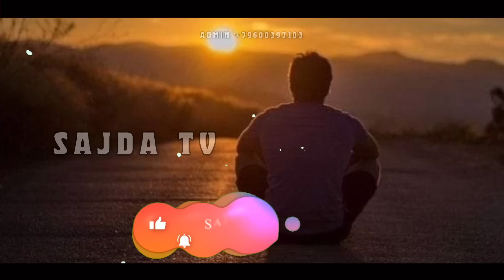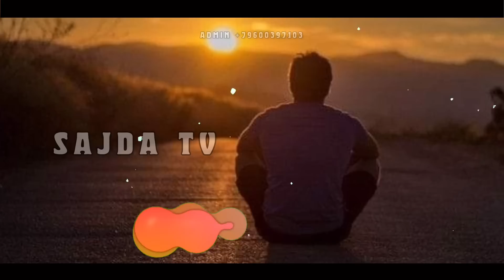Аллохни,балоси ёгиладиган банда белгиси! °Абдуллох Домла° Abdulloh Domla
Manba Ilmnuri Official 🤝
АССАЛАМУ АЛЕЙКУМ БИРОДАР!
ИСЛОМИЙ КАНАЛИМИЗ РИВОЖИ УЧУН
БУЛИНГ🤝РАХМАТ ?